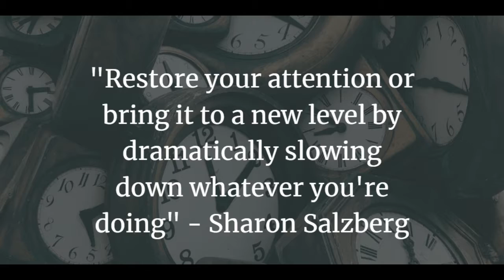Vlog 23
In the haste of your daily life, what are you not seeing?

Intro - Hisoka
Artist - Lofi boy